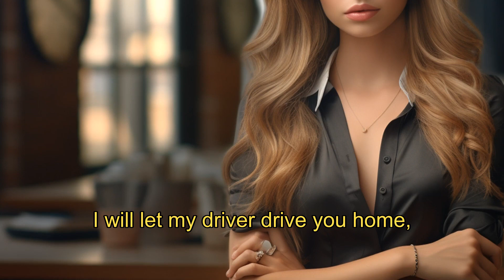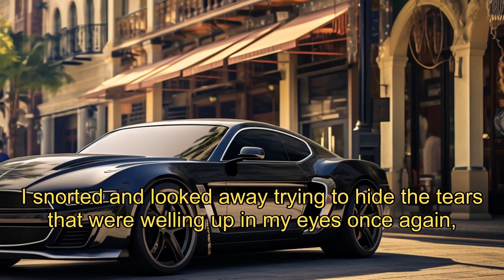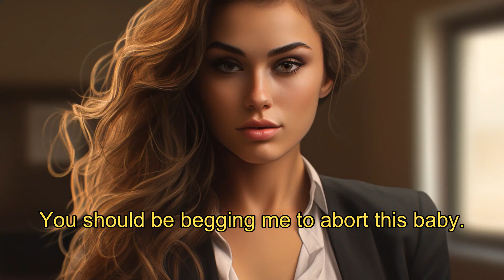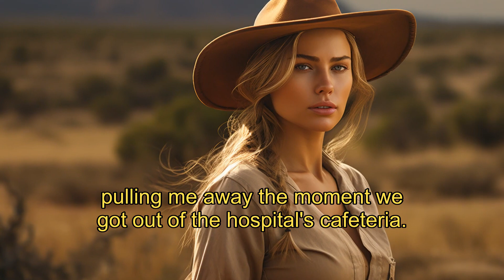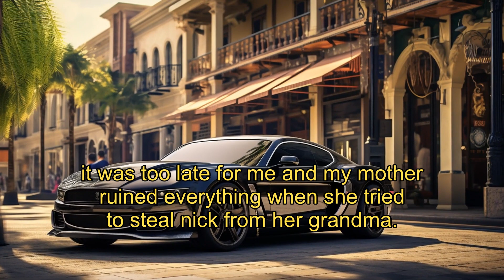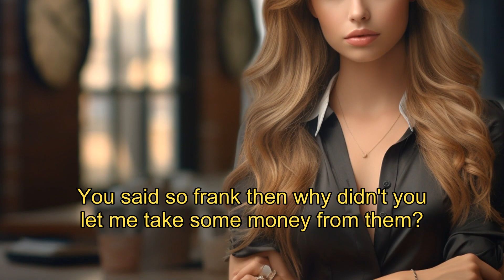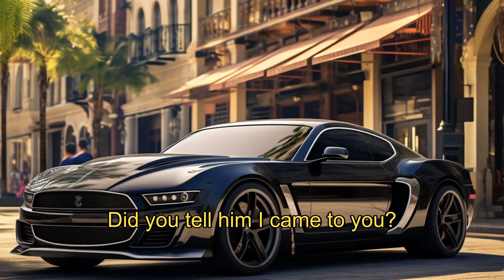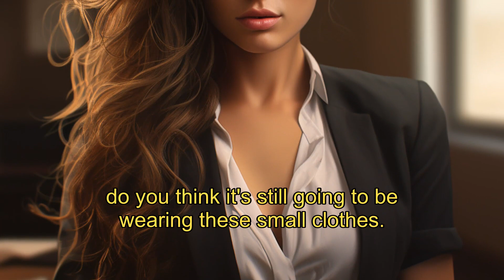Entangled Hearts: Secrets of the Elite| Modern Love Story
⏹️Welcome to Billionaire Romance Audiobooks!
We love hearing from our listeners. Or, if you just want to say hi, we'd love to hear from you!
Thank you for listening, and we hope you have a great day.
🎧Listen to my audiobooks for free! Post-apocalyptic, dystopian, suspense, and sweet romance.
【 Heirs For The Billionaire】EP2
Heirs For The Billionaire: Tangled Love and Power Plays" is a passionate modern romance novel entwined with family feuds. Centered on the protagonist, Elissa, an ordinary yet resilient woman, it delves into her unexpected involvement with two billionaire heirs – the ruthless Alex and the genteel Brian. Pulled into the cutthroat battles between two business empires, Elissa initially seeks to distance herself but uncovers deep-rooted ties to both financial dynasties. Navigating a labyrinth of emotions and interests, she not only uncovers truths amidst familial secrets and power struggles but also faces a heart-wrenching decision between two vastly different loves. This is a tale of love, revenge, and self-redemption, exploring the multifaceted nature of humanity and the depths of affection.
🌍Recommended Billioniare CEO's stories!